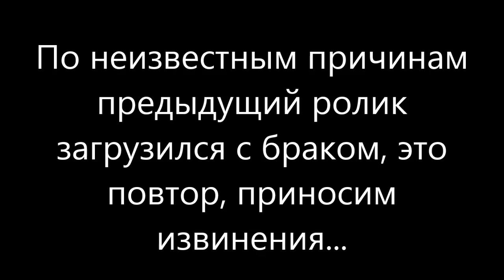Караганда - траур... Соболезнуем...(копия)